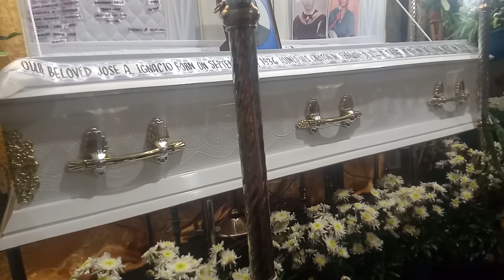thank you for loving my father